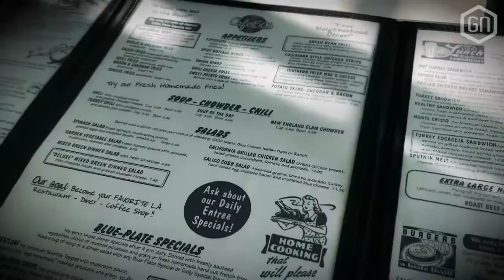GOEDE BURGERS in LOS ANGELES? | GNE3 VLOG #2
De E3 is al even achterwege, maar onze dagelijkse vlogs moeten nog doorgeplaatst worden op YouTube (ze stonden immers al op tijd op GamersNET.nl). Bereid je voor op een hoogstaand stukje foodblogging, want onze jongens zijn in LA op pad naar goede burgers...